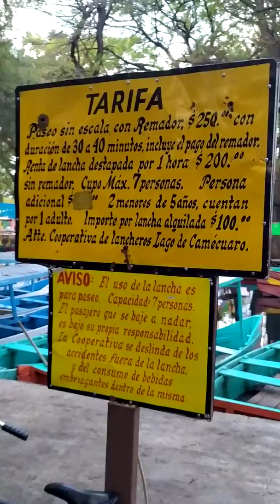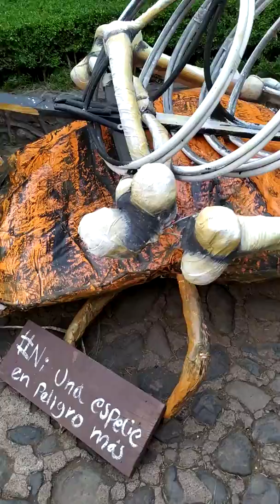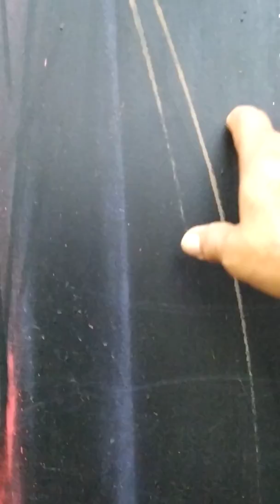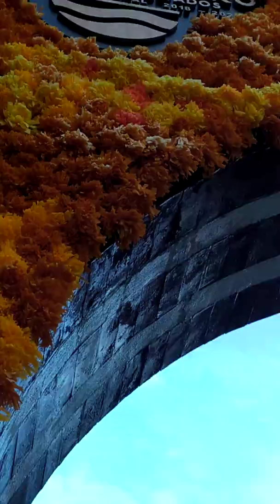Un gran recorrido por este bello lago, Cotidiano399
Un recorrido a pie por este bello lago localizado en el municipio de Tangancícuaro de Arista, Michoacán.